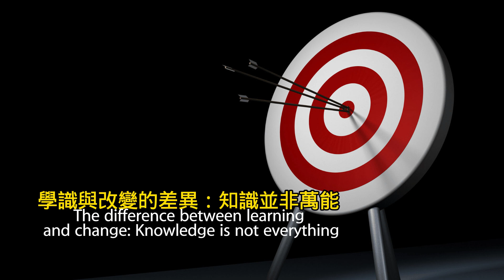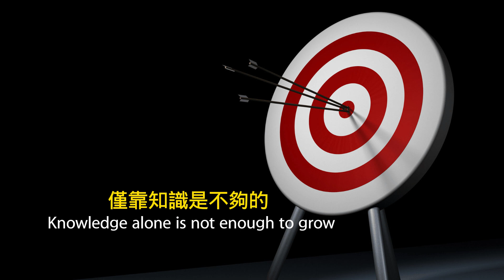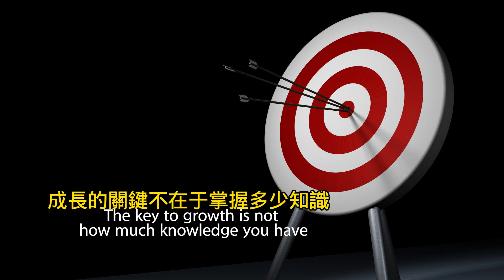從知識到行動：如何讓成長不再停留在理論中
在人生的旅途中，成長是一個不可避免的主題。然而，成長的意義並非單純在於知識的積累，而更在於內心的蛻變與行動的革新。正如人們常說的那樣，*“知易行難”*，學習新知識相對簡單，但真正讓生活軌跡改變的，往往是那些內化的思維調整和付諸實踐的具體行動。以下將從多個角度探討為什麼成長的關鍵在於改變，而不僅僅是學到多少。